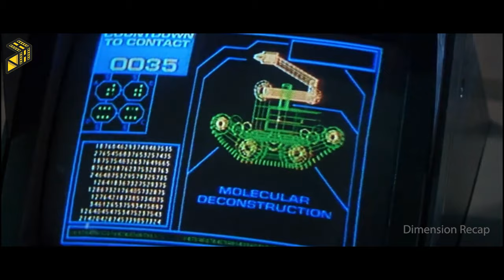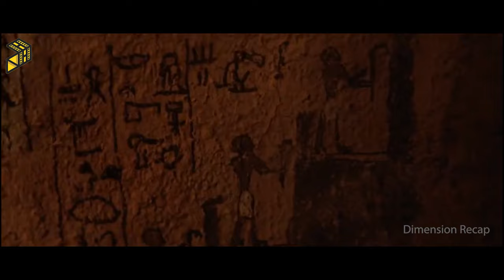In Egypt, Scientists Discover A 10,000-Year-Old Portal That Can Take You To The Age Of The Pharaohs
Movie Name: Stargate (1994)
Hello my friends, my name is Andrew. You are on the Dimension Recap channel. On this channel I create for you movie recaps, movie review, movie recap, story recap, story recapped, recap, film recap, film recaps, recapped or quick movie reviews, as you like. There are many interesting films waiting for you.